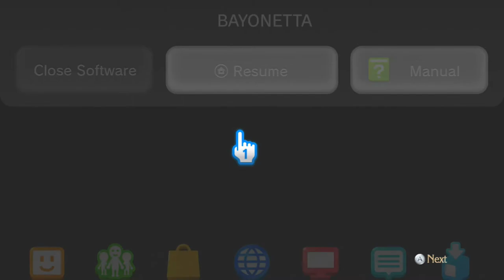Let's Play Bayonetta (Wii U) [Blind] - Part 17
Father Balder makes his move, by fusing with baby us and becoming a Peacock Deity

Just a normal Friday night for Bayonetta.